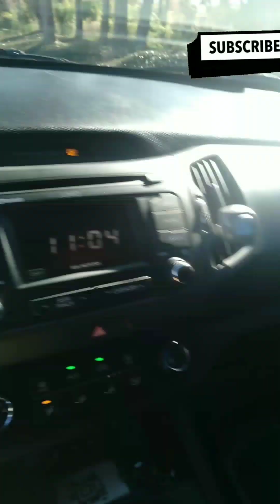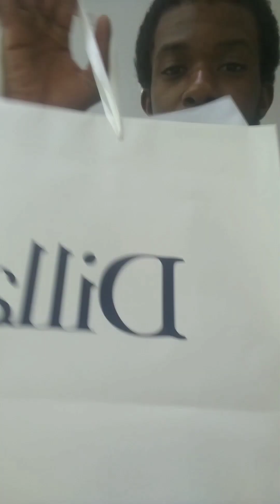Christmas Giftmas Vlog #1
This is my first Vlog in North Florida. I have another Vlog coming up That is me in Tallahassee Florida. I hope you enjoy the vlogs.

~ Social Media ~